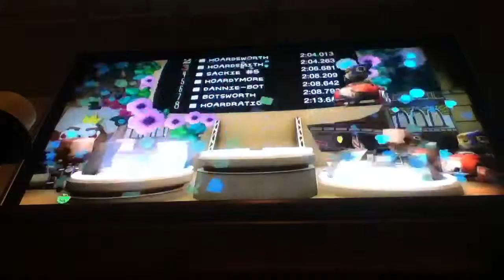LittleBigPlanet:Karting Garden Grip